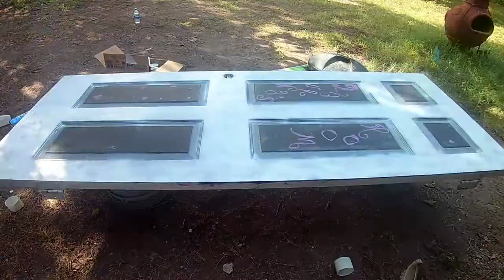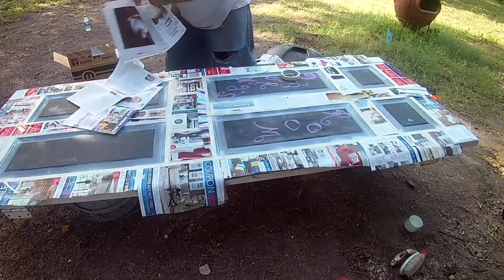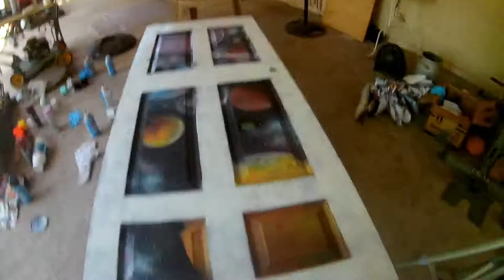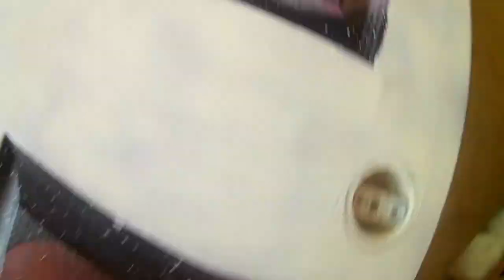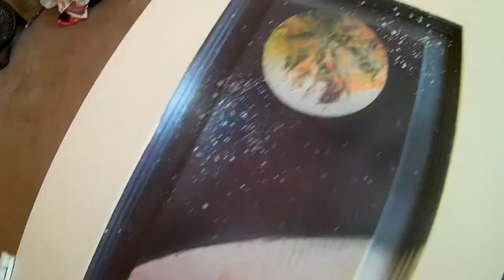Creating Spray Paint Art - Solar Door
In this video I am painting a bedroom door that my friend Gary commissioned me to paint for his daughters room. This was only my 3rd time doing this style of spray paint art. It was a lot of fun to learn!

Video Music: Nine Inch Nails- Ghosts V: Together

Intro Track Produced By: BeatsByWreckin

New single dropping September 04, 2020!!!

I am Mando_mojotattoo I'm a tattooer in San Antonio, TX. What I love doing other then arting is collecting fun stuff and enjoying and experiencing life with my friends and family! Be sure to be on the look out for more videos posted hopefully weekly! It wont just be this type of videos. I'll also have comic books, collectables, Pokemon cards, music, tattoos, travels, and everything in between!